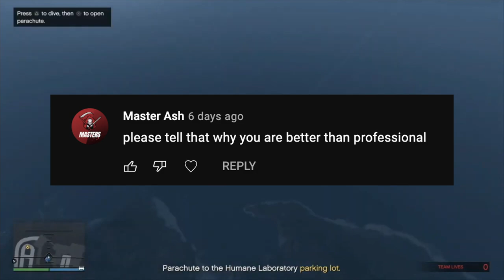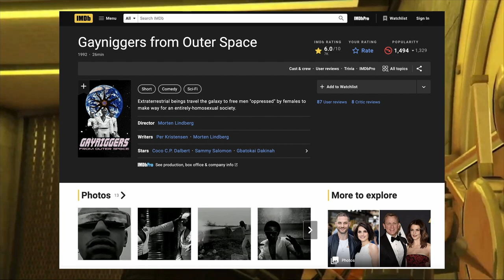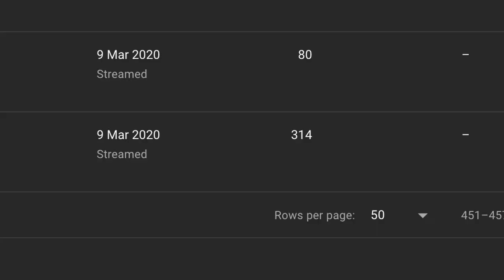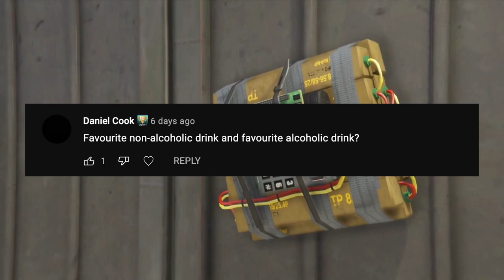25,000 Subscribers Q&A!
Thanks for the 25,000 subscribers, especially to all of my members, and anyone who has ever been kind enough to donate. Love you guys!